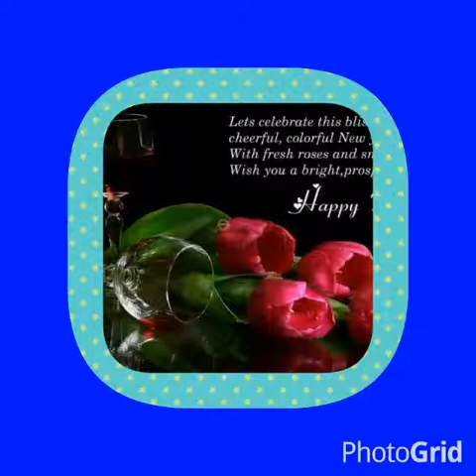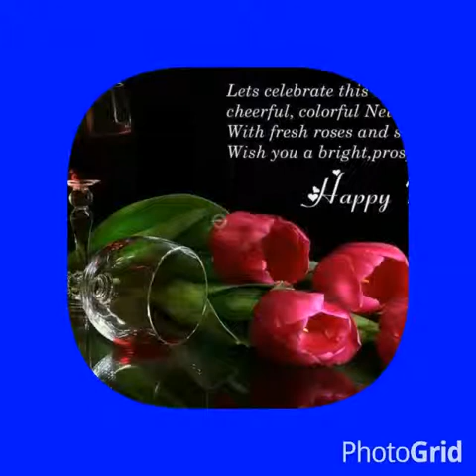You are not alone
Mylene et mois Pierre Richard couple mixte 5mois enssemble...que nous avons.beaucoup point en commun je t'aime. Mon amour prxxxx 2014